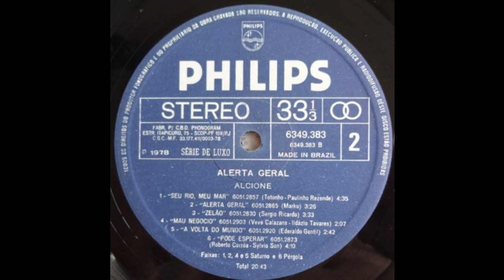A Volta do Mundo (Ederaldo Gentil). Canta:Alcione.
Composição de Ederaldo Gentil gravada por Alcione no disco "Alerta Geral" (1978).